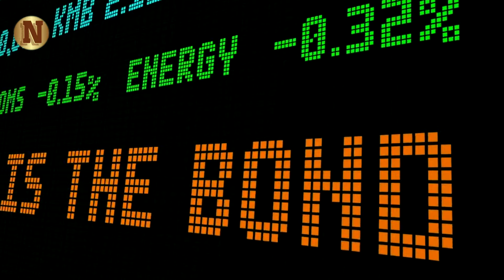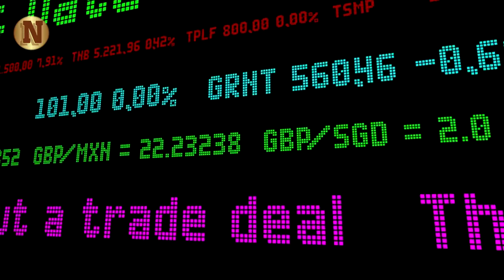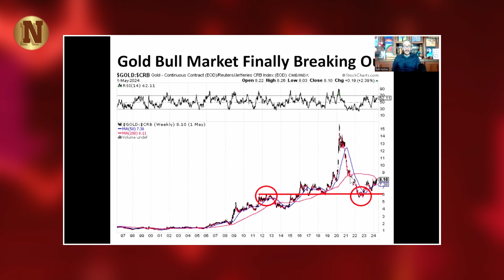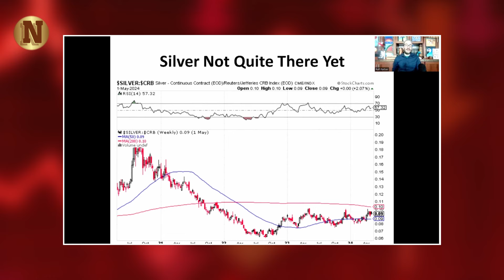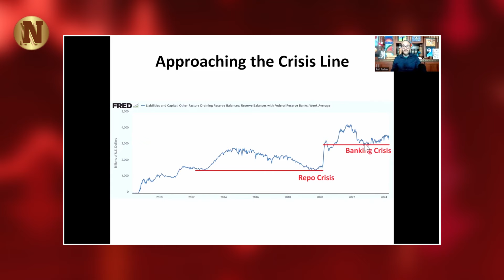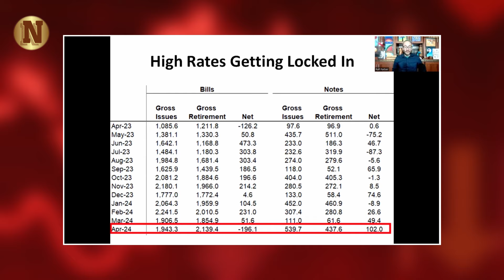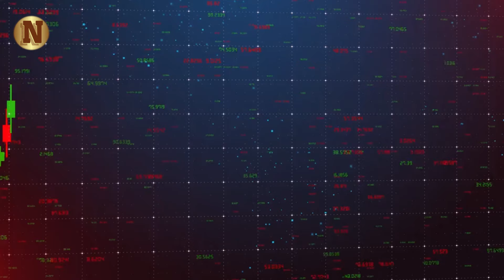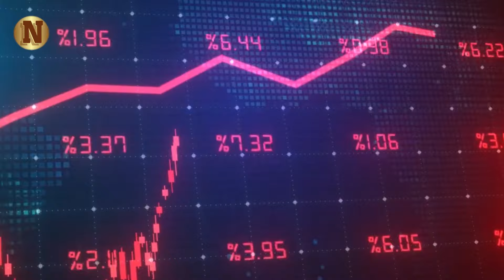Silver Is About To Explode To $1355 According To Market Expert Rafi Farber, Stack While It's Cheap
Silver Is About To Explode To $1255 According To Market Expert Rafi Farber, Stack While It's Cheap

In this insightful video, financial analyst Rafi Farber provides expert analysis on the current state of the financial markets and offers valuable insights for investors. Farber delves into various topics, beginning with the basis trade phenomenon that has recently captured headlines. He discusses concerns surrounding hedge funds' aggressive short positions in Treasury bonds, highlighting the record levels of shorts in two-year Treasuries and the implications for market stability. Transitioning to the precious metals market, Farber examines the gold-to-commodities ratio, emphasizing its significance as a gauge of market sentiment. He elucidates how the ratio's breakout from a long-term trading range suggests a major bull run for gold relative to other commodities, with potential implications for silver as well.

Farber then shifts focus to banking reserves and liquidity, drawing parallels between historical reserve levels and past banking crises. He warns of a looming crisis triggered by declining reserves and discusses the implications of ongoing quantitative easing measures by the Federal Reserve.

▶FAIR-USE COPYRIGHT :
1)This video has no negative impact on the original works (It would actually be positive for them)
 2)This video is also used for teaching purposes.
 3)It is transformative in nature.
 4)I ONLY used bits and pieces of videos to get the point across where necessary